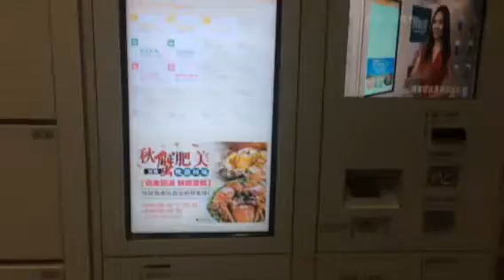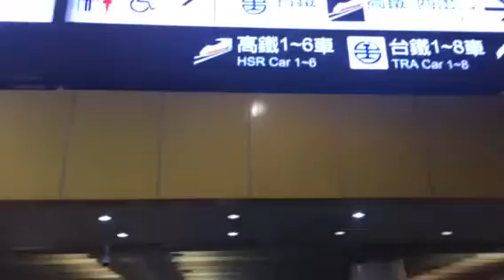Transporte público en Taiwán